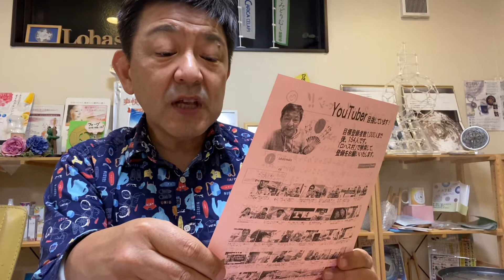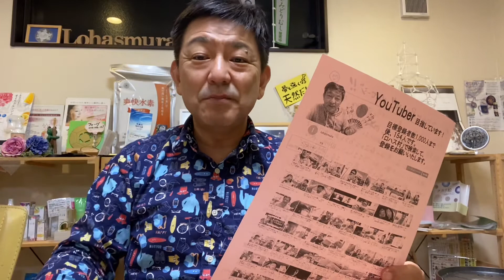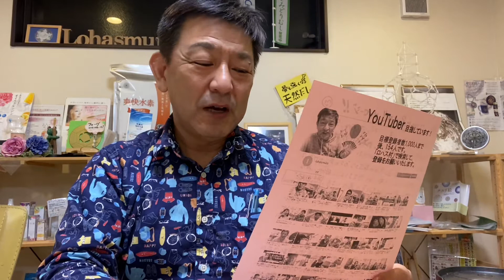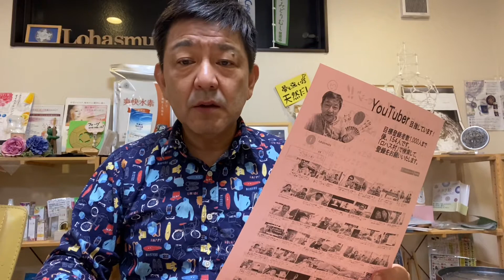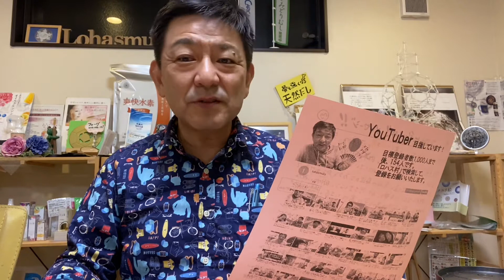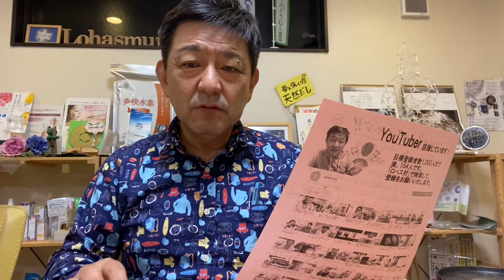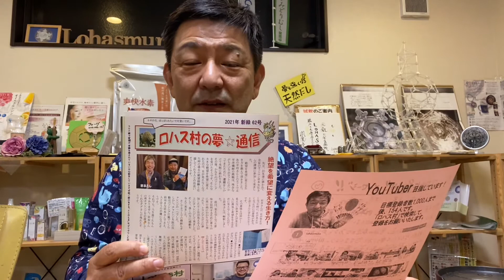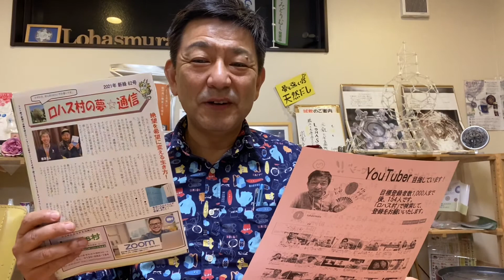82歳のお客様の話し相手で2,000円‼️【ロハス村ＴＶ】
【ロハス村ＴＶ】82歳のお客様から話し相手になってくれたのでと2,000円くれました。僕の時間を大切に思ってくれた事に感動をしました。
この商売をしていてお客様に喜んで頂けた事が最大の喜びです。
まだまだ、世のため人のために頑張ります❣️